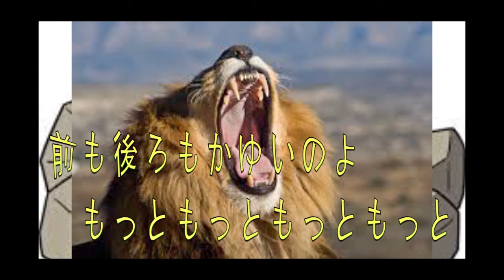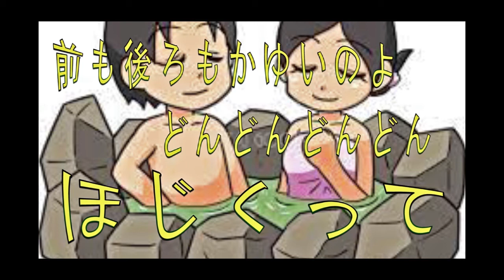福の山七福人の試行的楽曲9 福の山七福人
試行的楽曲№9
「ほじくって」